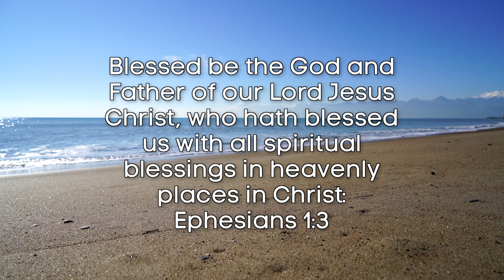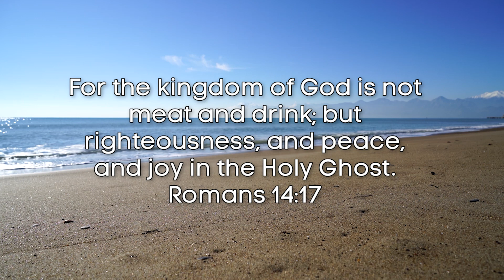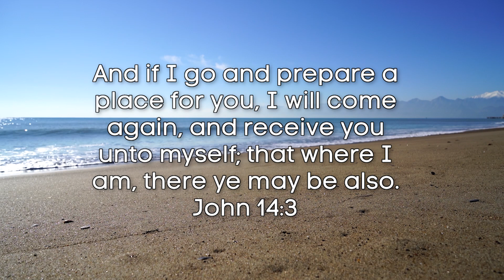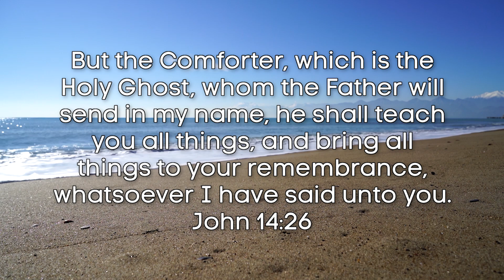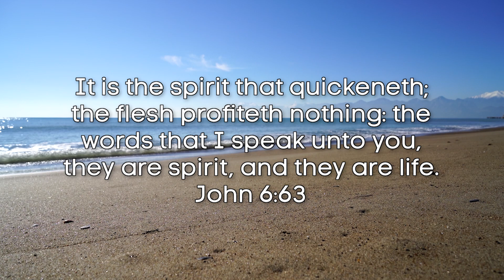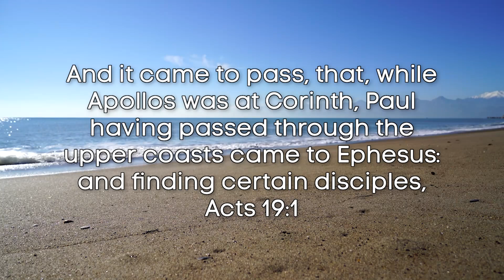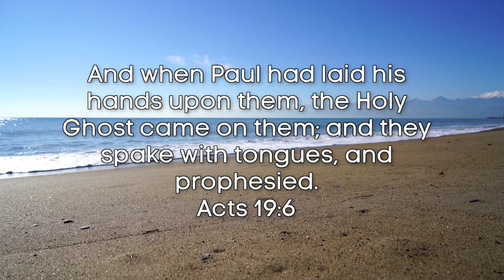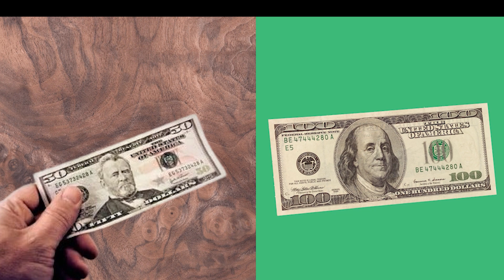Be Filled With the Holy Spirit! (Part 1)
In this week's episode, Craig DeMo & Chuks Onuoha talk about the importance of being filled (and staying filled) with the Holy Spirit -- what it will do for you, and how it will change your life forever.

East & West" is your regular dose of uplift, encouragement and inspiration. JOIN US weekly.